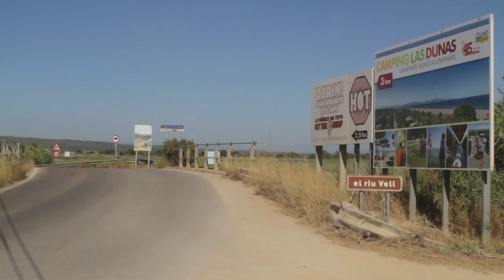Camping Las Dunas - the movie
Cortometraje del año 2015 de las vacaciones de una familia en el Camping Las Dunas en Sant Pere Pescador, Costa Brava. Sol, playa, diversión y amor...la vida de camping